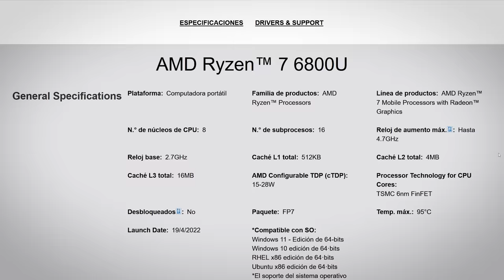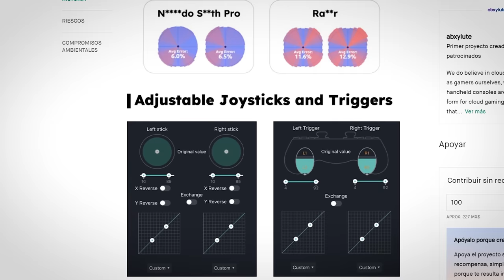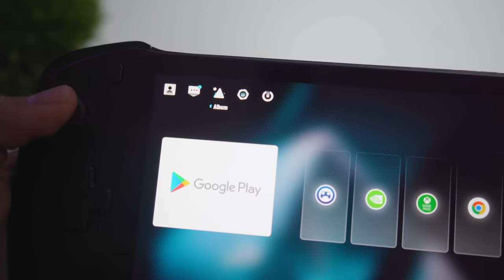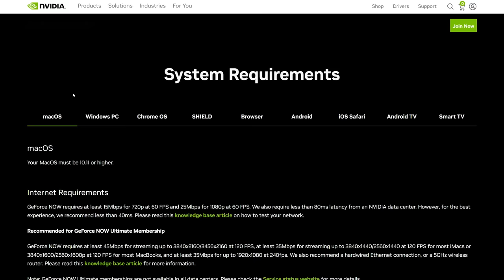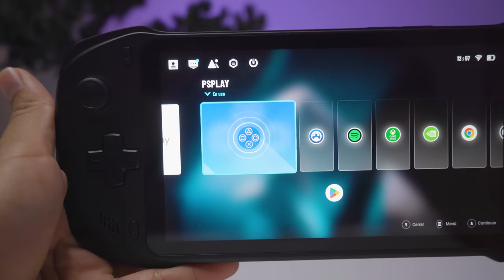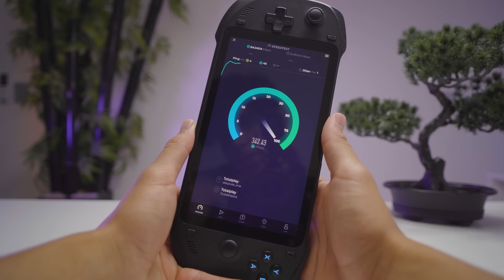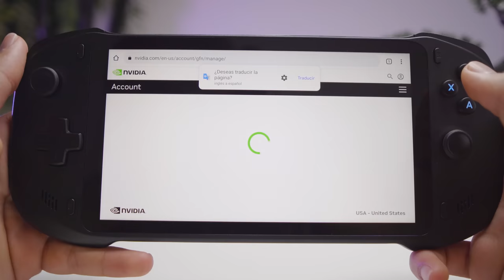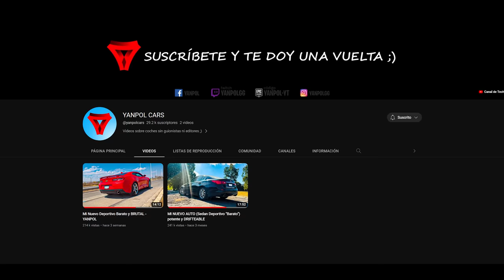LA PC GAMER DE MANO MÁS BARATA ( 1080p 60FPS por $199 )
La handheld pc o computadora gaming de mano más economica de todas.